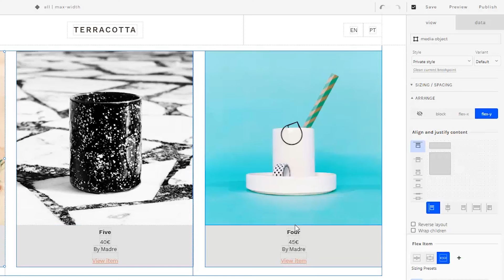Get precise element alignment and stacking control in seconds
You can align items and groups of items in just two clicks on both axes. 👌 It's very simple!

Create and publish your website with a custom domain for only 5€/year! Includes SSL security certificate (HTTPS).

Choose from several free templates, 100% changeable and responsive.

You can easily customize any of our Templates with Bondlayer´s code-free design tool and launch it today!!